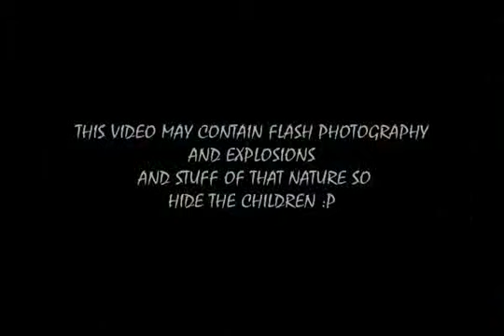There is only Miniature War...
A short film showing my tabletop battfield with most of the models that i have on it. Enjoy and please comment and rate :]